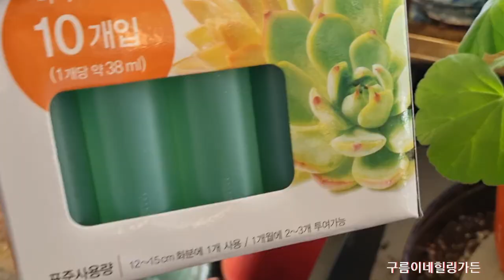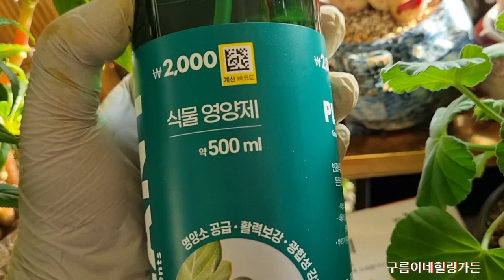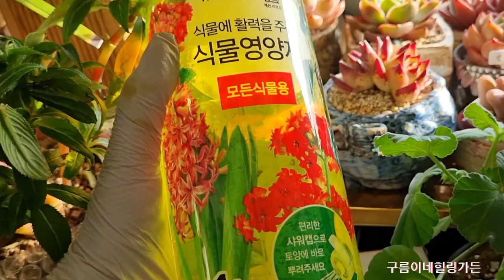다이소화훼제품들과제라늄분갈이